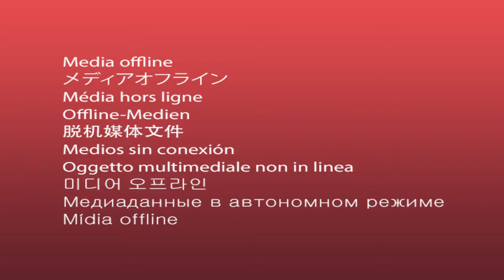The best ever? Warren Harding coach reflects on Lynn Bowden's legacy, and his chances in the NFL